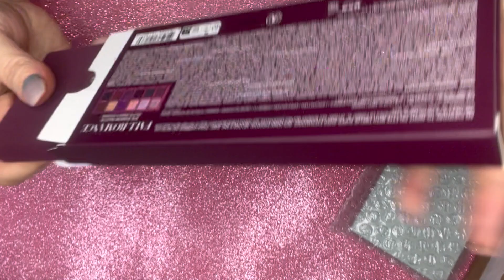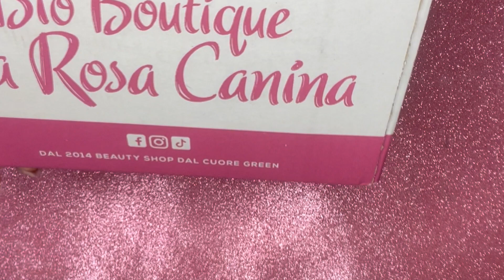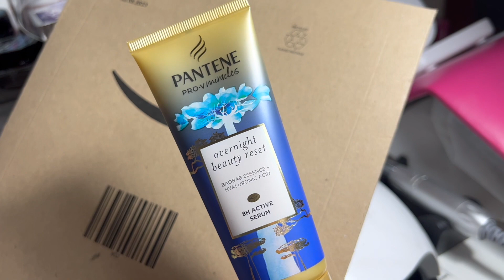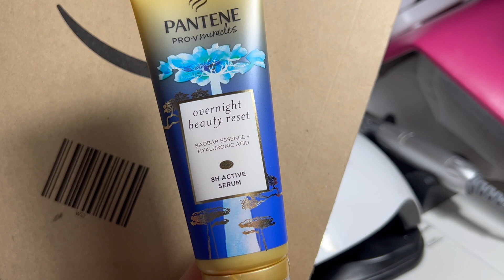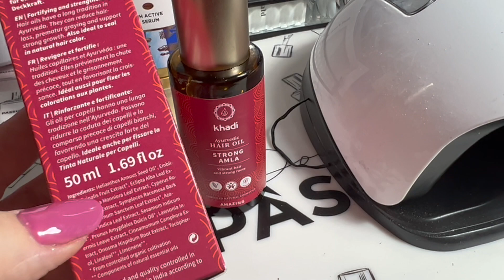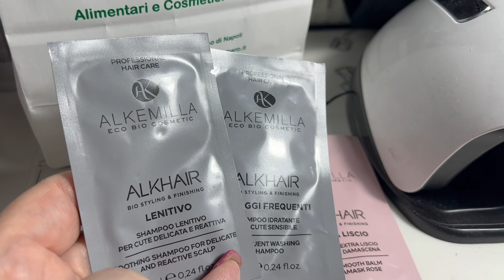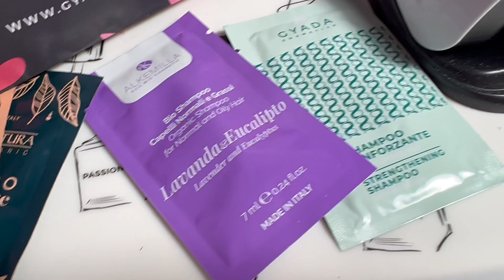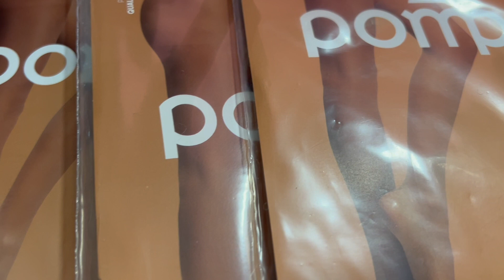HAUL DEL PERIODO E REGALI II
Ciao ragazze oggi un nuovo video iscrivetevi al canale e attivate la 🛎 per rimanere sempre aggiornate sui prossimi video, oggi in questo video vi mostro gli acquisti el periodo e i regali che ho ricevuto buona visione.